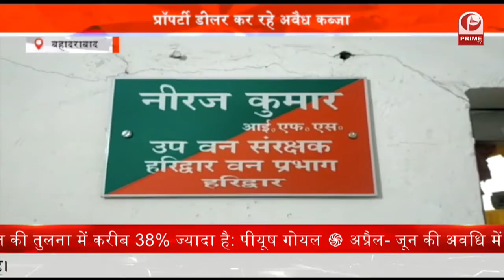Haridwar News : बीजेपी विधायक पर रेप का केस दर्ज | Prime TV